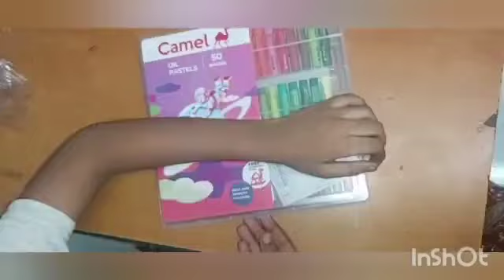New colour | gifts from parents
Video from Husna